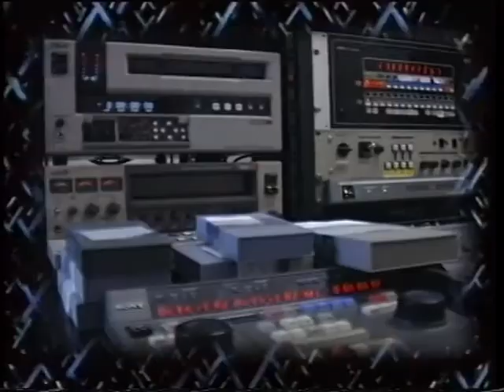auguri di natale 1995